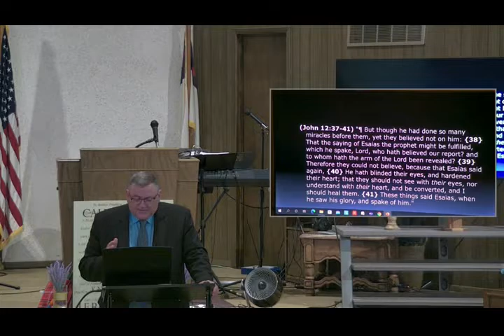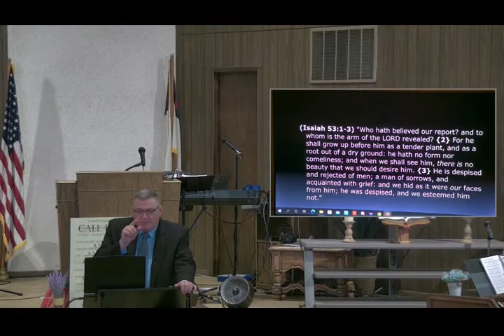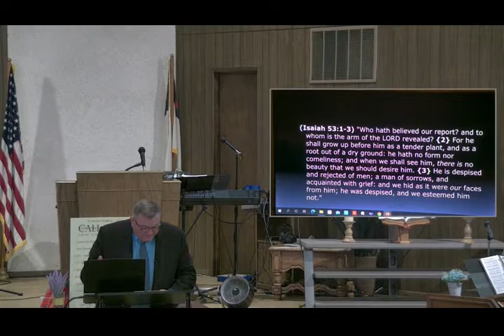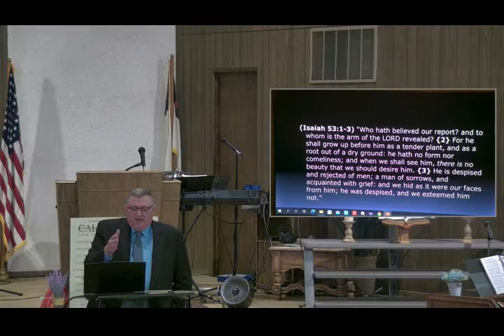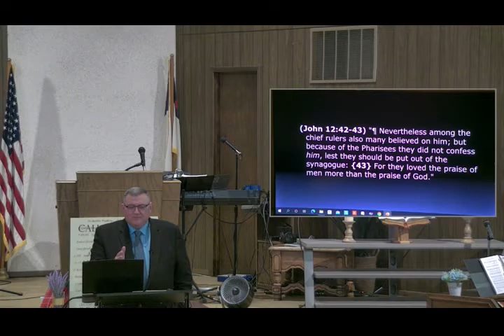They Would Not Confess - Mike Hoggard